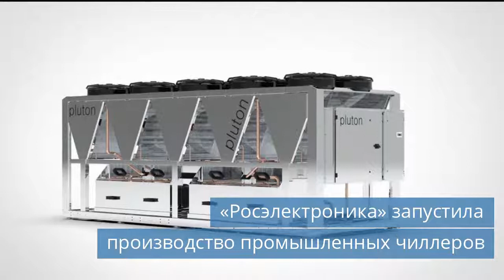«Росэлектроника» запустила производство промышленных чиллеров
Смотрите новости холодильной индустрии за среду, 14 сентября 2022 года.

Темы сегодняшнего выпуска новостей:
00:23 «Росэлектроника» запустила производство промышленных чиллеров.
00:56 Крупный плодовоовощной комплекс будет построен в Нижегородской области.